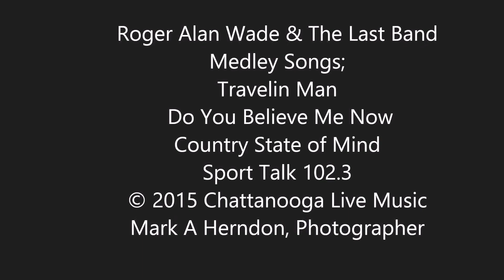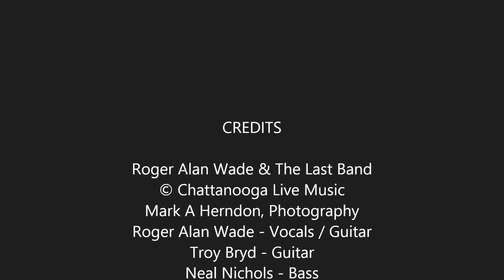Roger Alan Wade & The Last Band - Traveling Man, Do You Believe Now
Roger Alan Wade & The Last Band - Traveling Man - Do You Believe Me Now - Country State of Mine
Mark A Herndon, Photography
Roger Alan Wade - Vocals / Guitar
Troy Bryd - Guitar
Neal Nichols - Bass
Amanda Rose Cagle - Accordion
Bob Stagner - Drums
Sport Talk 102.3 25th Yr. Bash
Live at The Underdogs Bar & Grill
Chattanooga Live Music